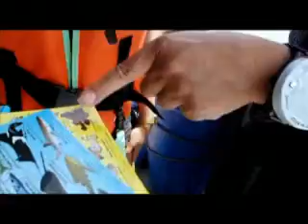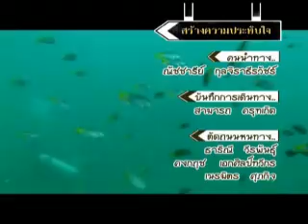The Destinatio วันที่ 03.04.54_2/2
The Destination รายการท่องเที่ยวแนวใหม่ที่จะพาท่านคุณผู้ชมร่วมสัมผัสความประทับใจ ณ จดปลายทางที่ตราตรึงใจของเหล่าคนดังในหลากหลายวงการ ทุกวันอาทิตย์ เวลา 11.30 น. ทางช่อง TNN 24 หรือทรุวิชั่นช่อง 7
 วันนี้เราจะตามรอย ดร. ปิยสวัสดิ์ อัมระนันทน์ที่ทะเลจังหวัดกระบี่ครับ